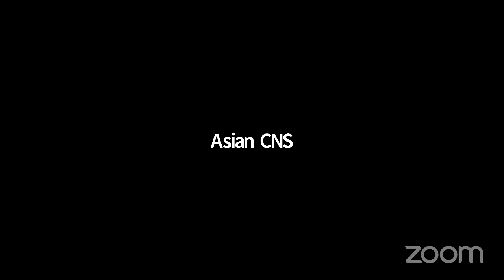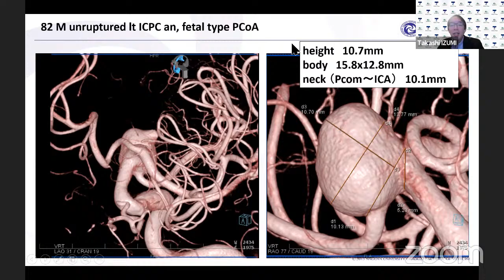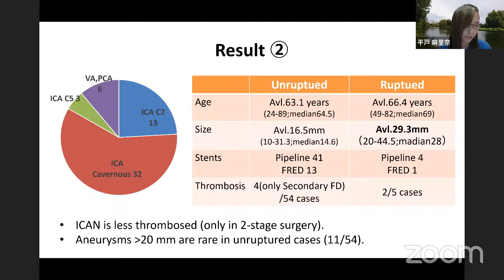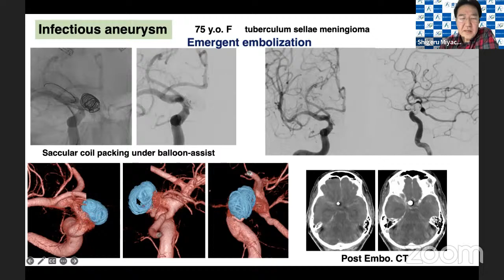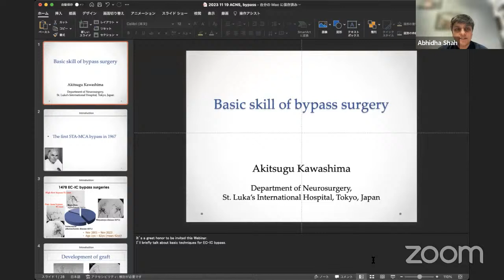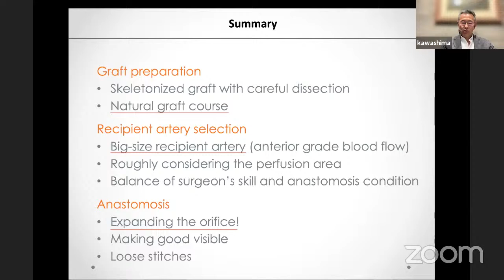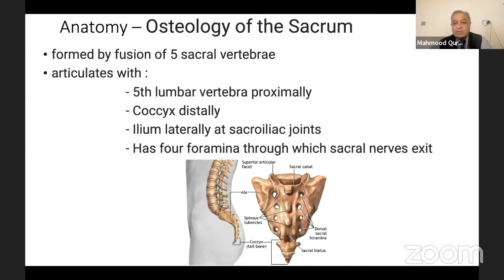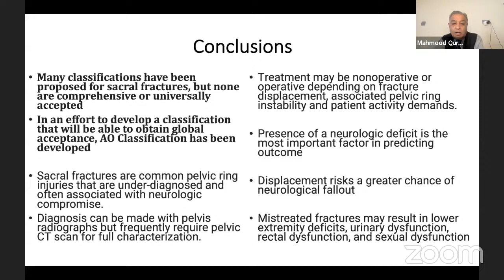ACNS Win Webinar - Nov 19